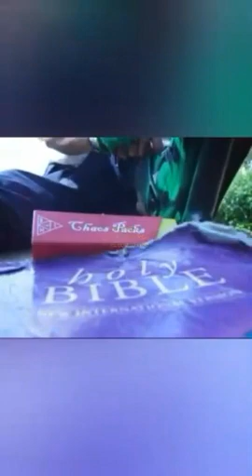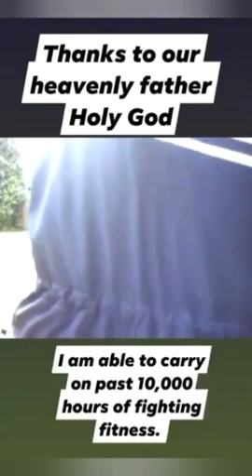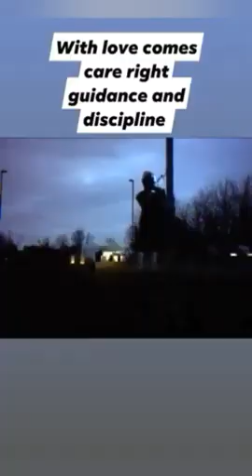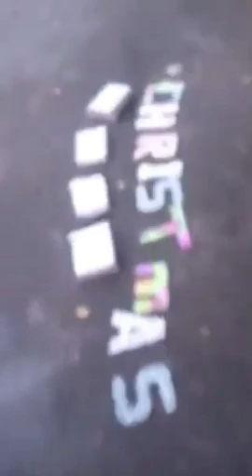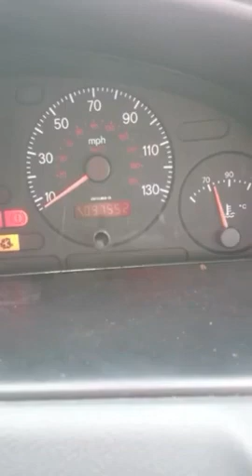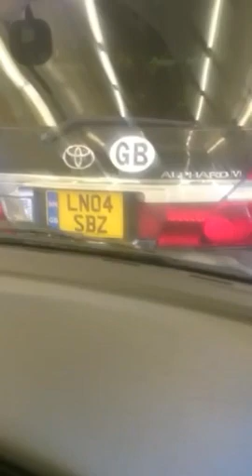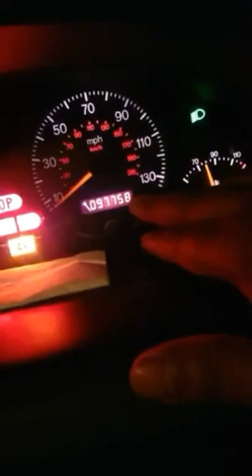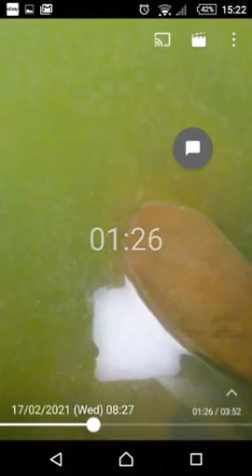Holy 1 Lord Christ Kalki Krishna Lion Lamb A38man gives all credit to our Father & Mother Amen Peace